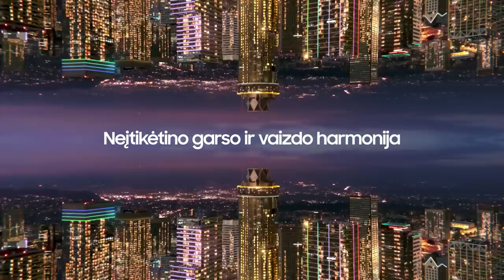K. Maksvytis: „Atkrintamosiose gražių pergalių nebūna“